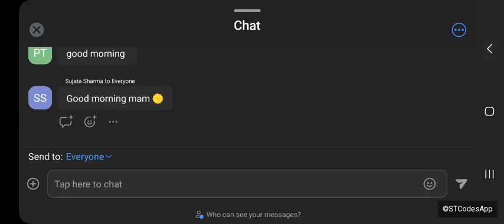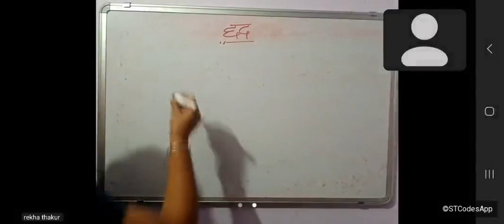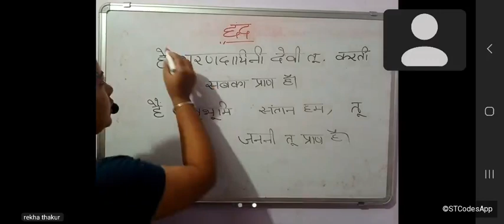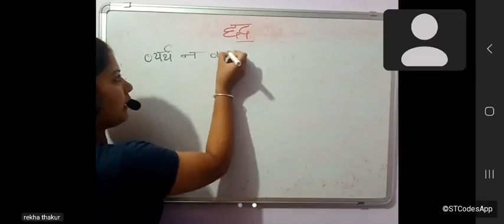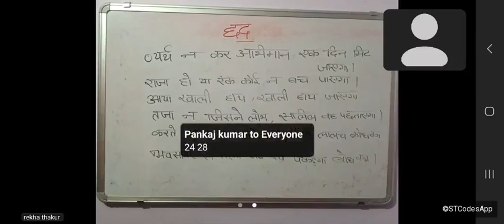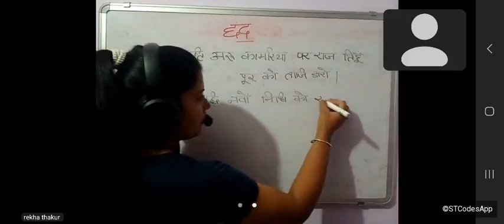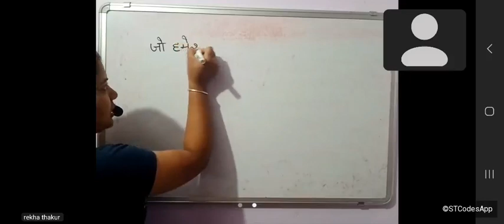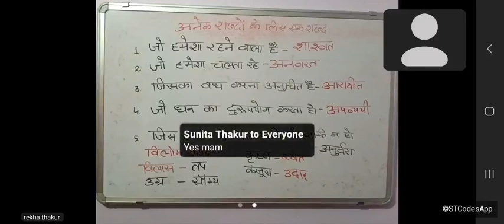छंद-6 Hindi ki basic class for defence aspirants 2024 Navy, airforce,army|koi ni batayega itna basic